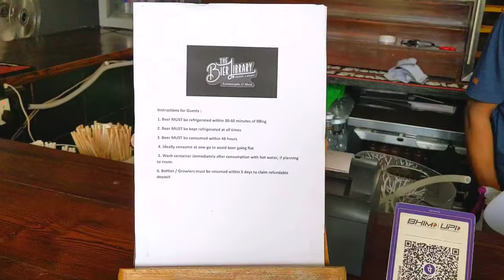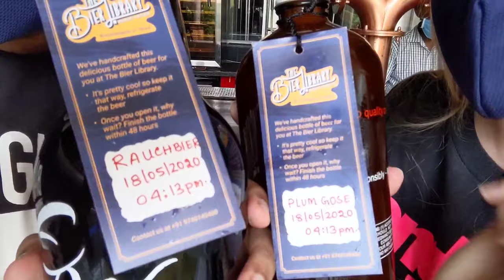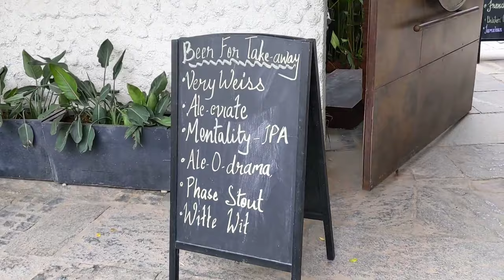Microbrewery Beer Takeaway in Growlers // The Bier Library // Bangalore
Once it became legal to get beer for takeaway from Microbreweries in Bangalore via Growlers, we had a list of venues we had to hit up!

The Bier Library was one of these venues!

Check out how this is being done at TBL, what beers are currently on tap for takeaway and what you can do, if you don't have a growler.

Also, check out THE BEER DOSSIER on other social media for more platform exclusive content

Additionally, join our Facebook community to connect with the rest of India's beer enthusiasts.

Fluffy by Smith The Mister